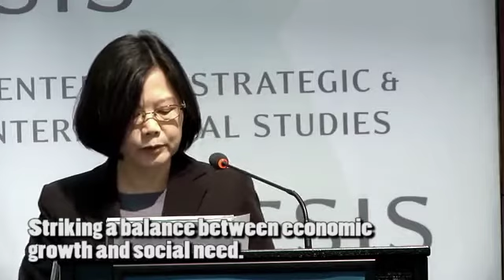Turning around Taiwan's economy: Tsai Ing-wen 蔡英文 on innovation (English speech)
How Taiwan President Tsai Ing-wen wants to reinventn Taiwan's economy, reduce dependence on China, and join TPP.

Tsai outlined her policy plans in an English speech at the CSIS think tank in Washington, DC.